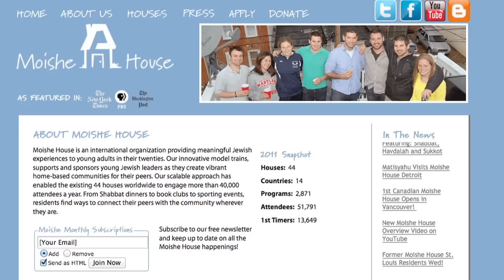A bit about Moishe House